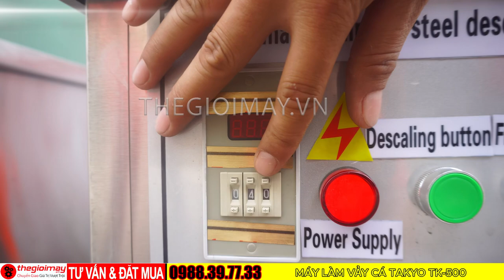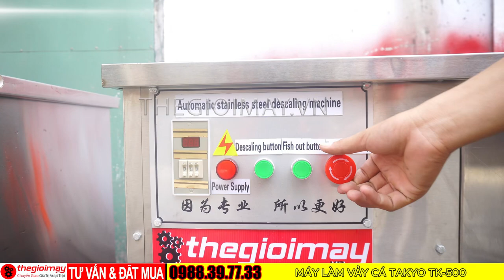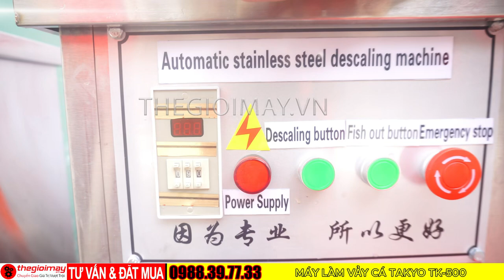Máy đánh vảy cá công nghiệp: Tiết kiệm chi phí nhân công